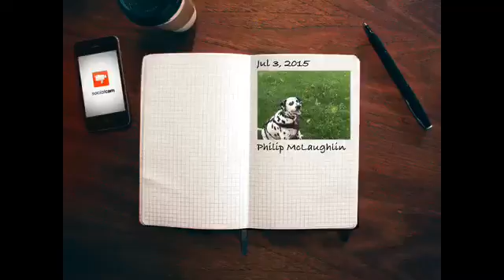Play catch with Jake at the park!